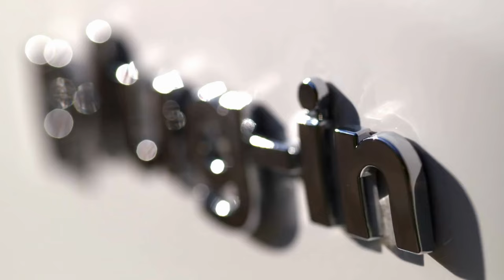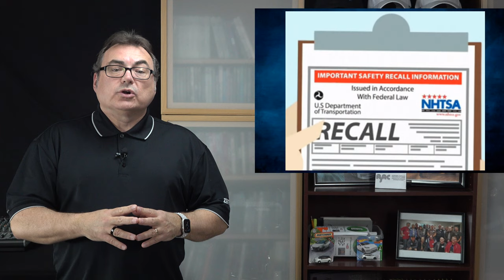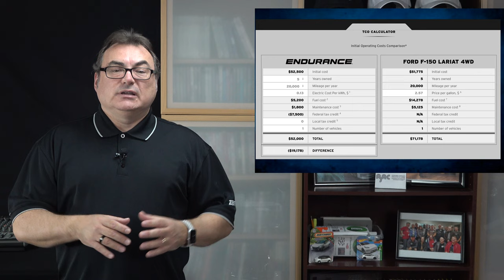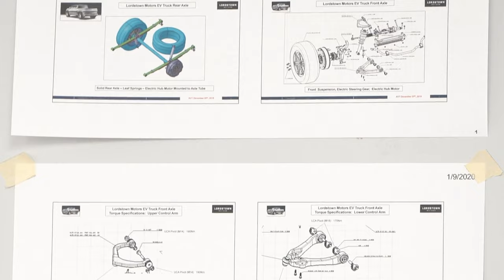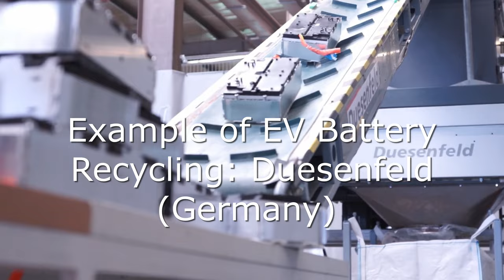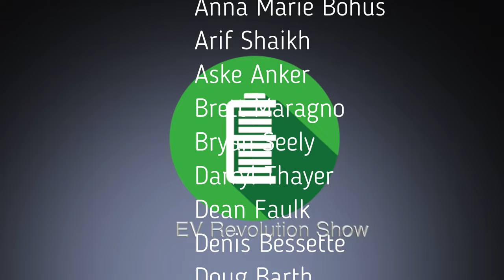Episode 123 - Hyundai Ioniq 5 Reveal!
In this Episode, my feature story is the reveal of Hyundai’s IONIQ 5 all-electric CUV.  Also featured are stories about Hyundai’s global battery recalls, Lordstown Motors updates, Spains Lupa auto manufacturer E26 all-electric car and Redwood Materials, an EV battery recycling business!

TIMESTAMPS:
Intro Credits:  00:00
Opening Remarks & Introductions: 00:15
Hyundai EV Battery Recall: 00:36
Hyundai IONIQ 5: 02:57
Lordstown Motors Update: 08:19
Lupa E26 All-Electric: 10:18
Redwood Materials: 12:33
Wrap Up/Thank You’s/Contact Information/Patreon Supporters: 14:15